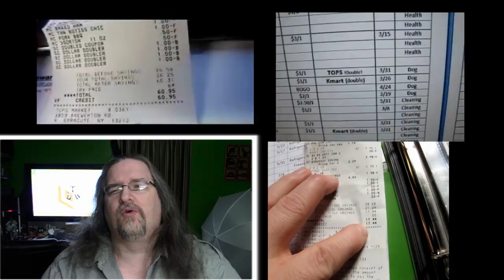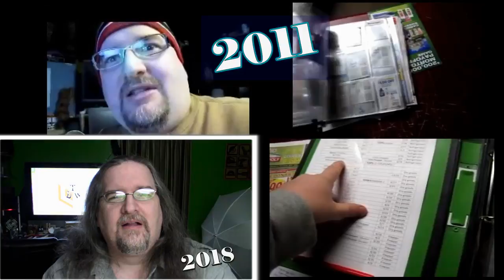T.B.T Cir. 2011- Why I stopped couponing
TDW Woodworks